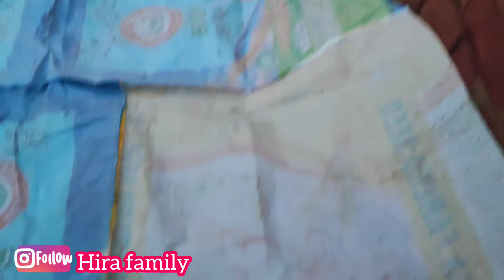Mery apny e mery dushman nekly 🥺😥kes py yakeen kro |Hira family VLOGS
Mery apny e mery dushman nekly 🥺😥kes py yakeen kro |Hira family VLOGS ‎@PakVillageFamily Ma Akela kya kro 🥺 HIRA FAMILY VLOGS ‎@PakVillageFamily  ‎@DuckyBhai  ‎@ijazvillagevlogs  2023 ki Frist shopping 🛍️ kitchen ka Saman agya 🥰 Allhadulliah 😍Hira familyvlog‎@PakVillageFamily My New kitchen 🥰 Hira family VLOGSNew baby ki waja se baigam ko kya ho gya 😥 Hira family VLOGS ‎@PakVillageFamily  ‎@rabiaslife ijaz ne ye sab Q keya 🥺🥰 Hira family VLOGS ‎@PakVillageFamily  ‎@rabiaslife  ‎@ijazvillagevlogs
khushyan hi khushyan 🥰 puri family boht Khush|Hira family VLOGS ‎@PakVillageFamily  ‎@rabiaslife My new Bron baby ko ye gifts kes ne deya 🎁💸 Hira family VLOGS ‎@PakVillageFamily  ‎@rabiaslife new baby ka kya bany ga 🥺 bearish agai 😥 Hira family VLOGS ‎@PakVillageFamily  ‎@rabiaslife  vlogsNew baby face reveal 🥰 Khushyan e khushyan 🥰 mashallah Hira family VLOGS ‎@PakVillageFamily